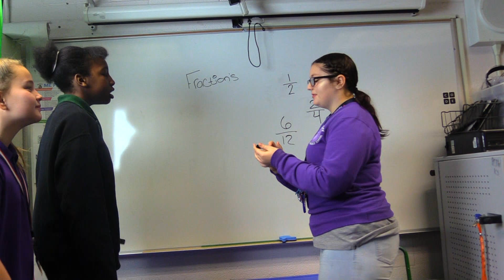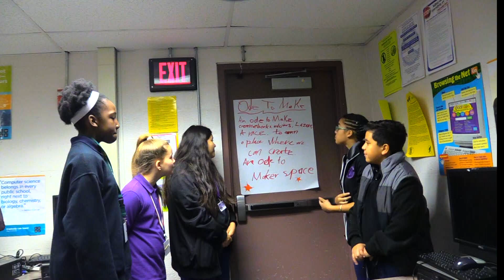Bridger Middle School AutodeskMakeItReal Makerspace CONTEST VIDEO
This video was made by Bridger Miiddle School for the 2019 Autodesk Makeitreal Makerspace contest.

AutodeskMakeItReal